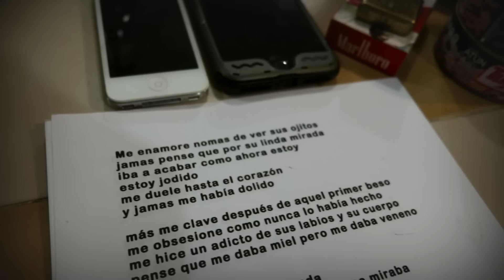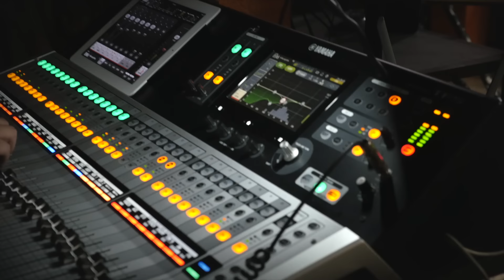Era el Diablo - Elías Medina (Vídeo Oficial)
Así es como hacemos música entre amigos y aquí estoy con Pepe Elizondo de @grupo_pesado , Israel Gtz de @grupolaleyenda , Gera Razo de @tercosoficial y Christian Fofy. Que buen grupo sería este!